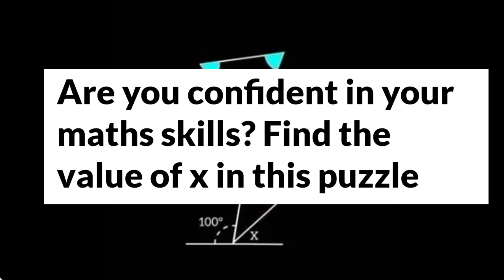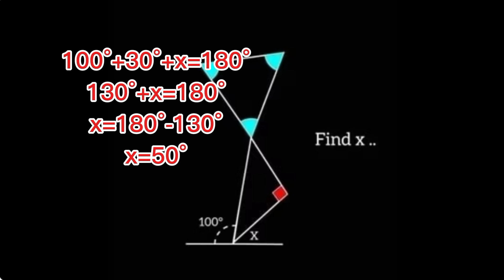Brain teaser: Can you crack this viral math question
In this video, we have equilateral triangle on the top of right  angled triangle. Need to find value of x. Watch the video how we tackle this question.